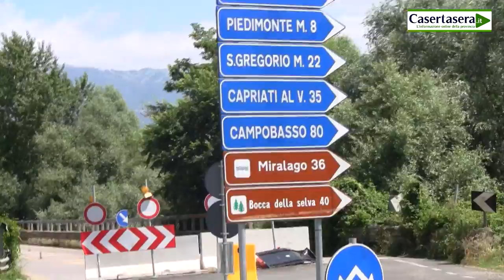Casertasera.it Ponte Margherita, parla il Sindaco Lavornia